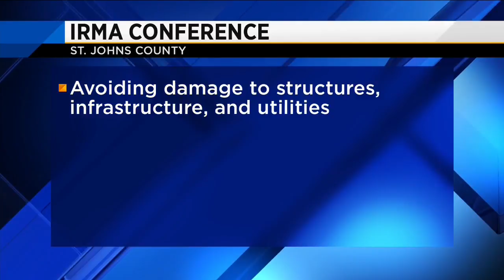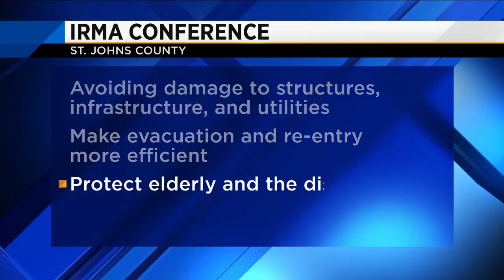Determining Irma's full impact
The state's select committee is trying to determine the actual impact of Hurricane Irma, and its impact on the community.